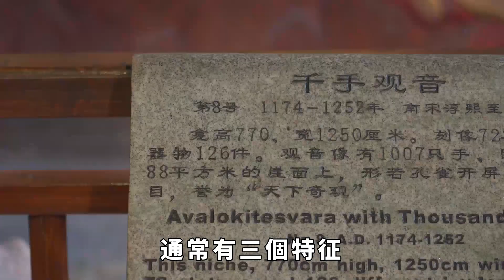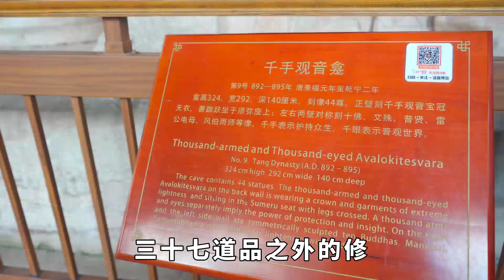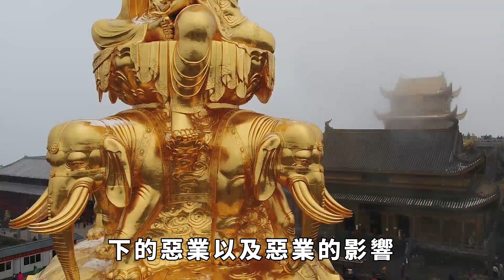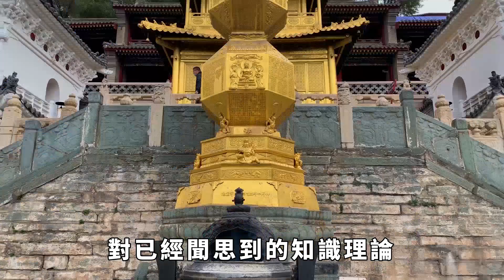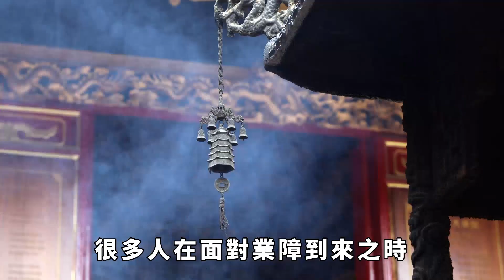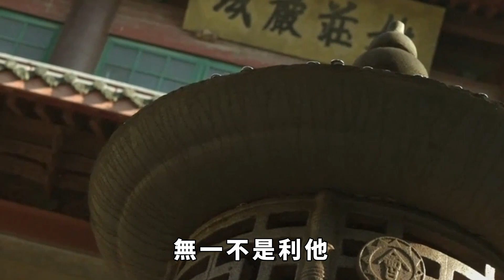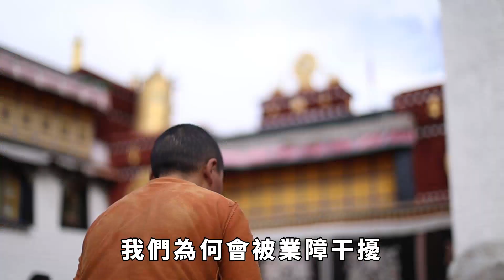究竟什麼是“業障”？業障重的人是什麼樣？業障到底能不能消除？【一念成佛】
為什麼很多人修行多年卻無法解脫，仍然在苦海中掙扎呢？借用南朝梁代釋慧皎大師的話來說：但是我業障未消耳。那麼，業障深重的人身上有哪些特徵呢？業障應當如何消除呢？佛学 佛学知识 請注意，本影片是專注於講解社會新聞和奇聞異事，完全符合YouTube社群準則。